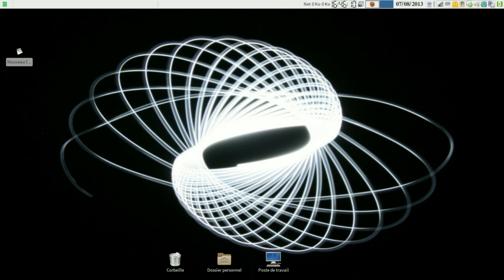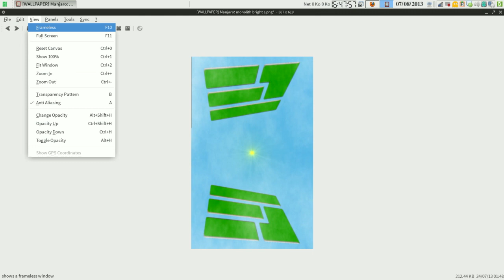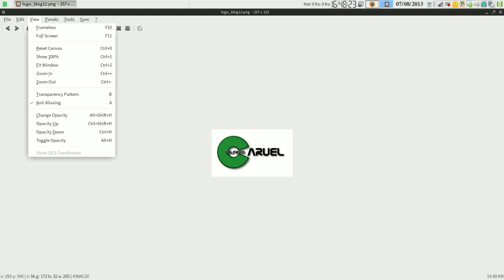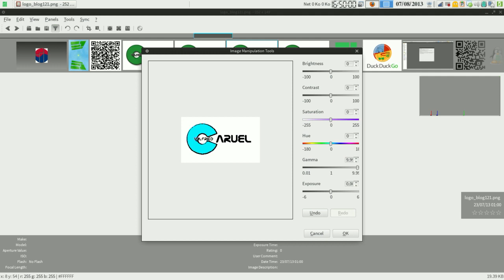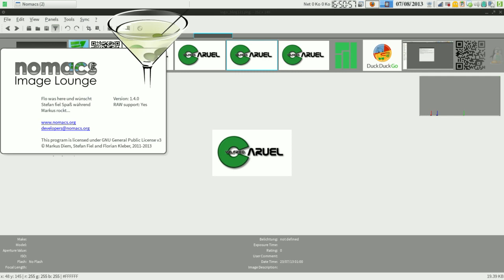Présentation de nomacs logiciel open source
Présentation de Nomacs le logiciel open source.
Cafe Del Chillia - The Last of The Egyptians